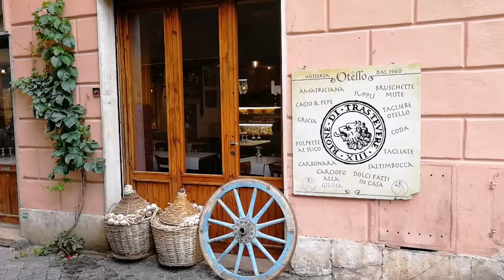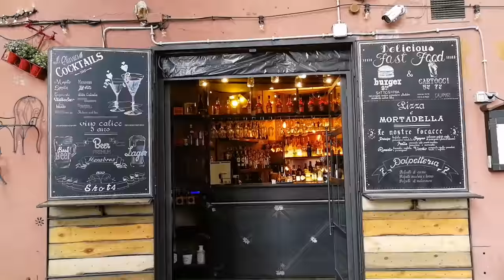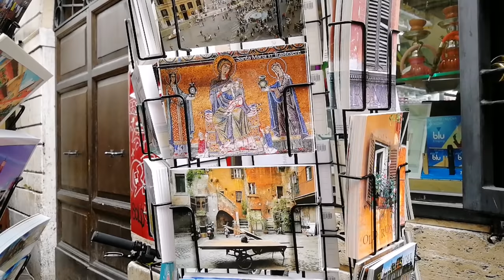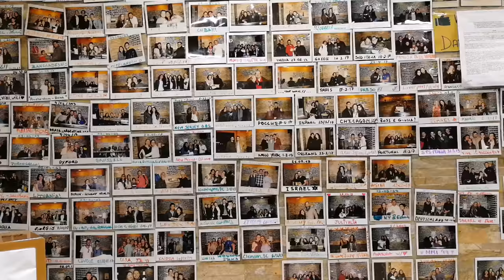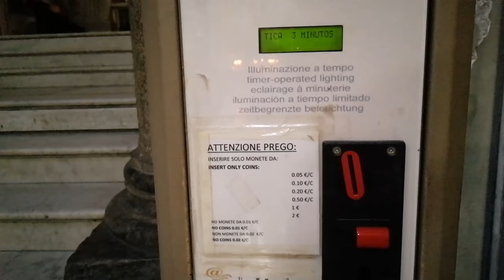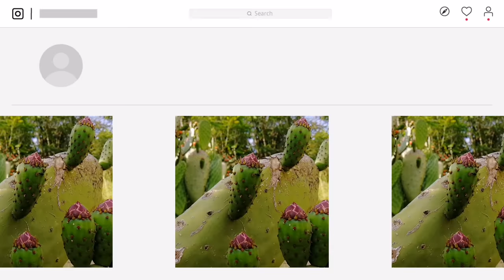🔴Район Трастевере - самый колоритный район в Риме. На заметку туристам. Лето в Риме